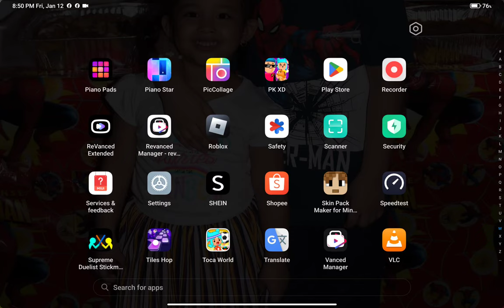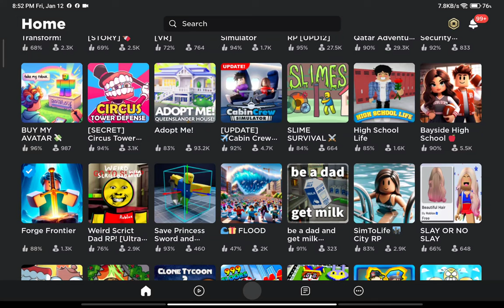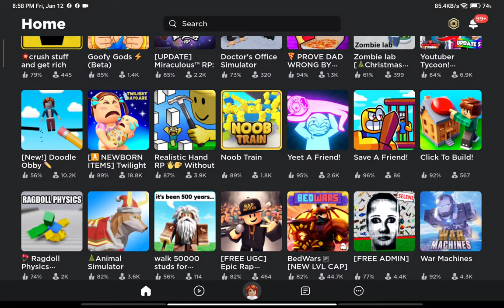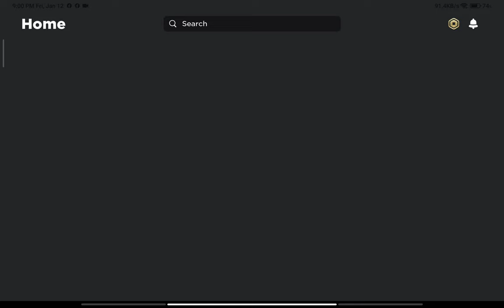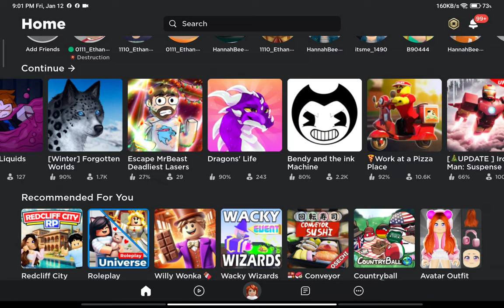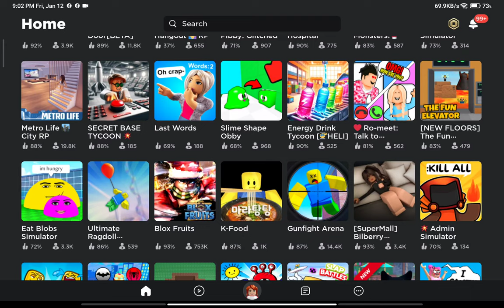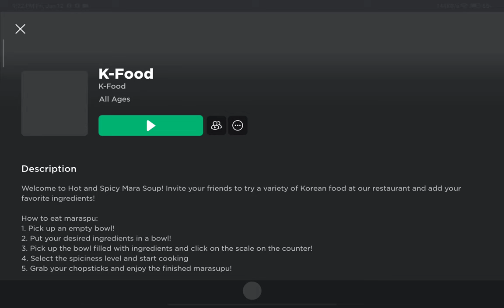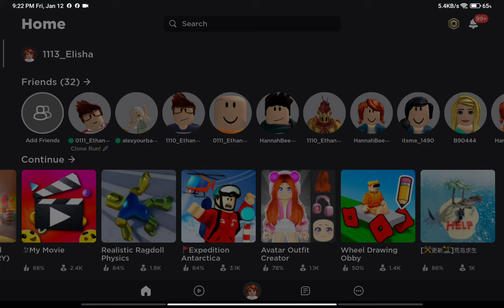January 12, 2024 Gameplay | ELISHA